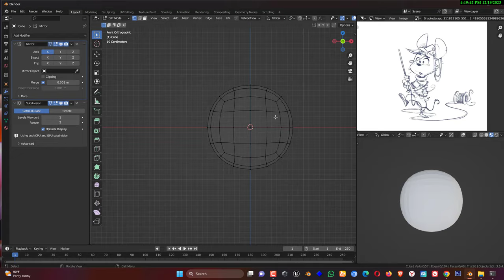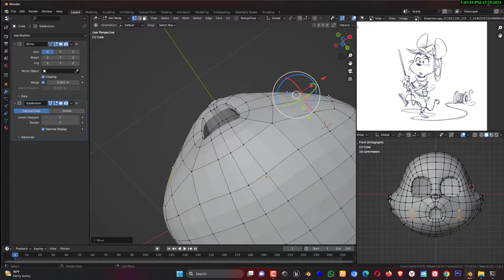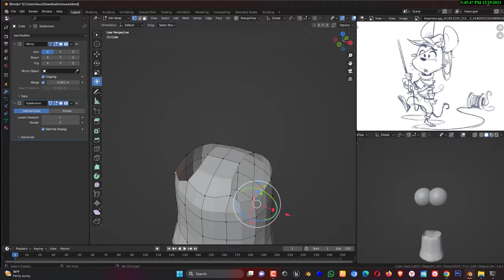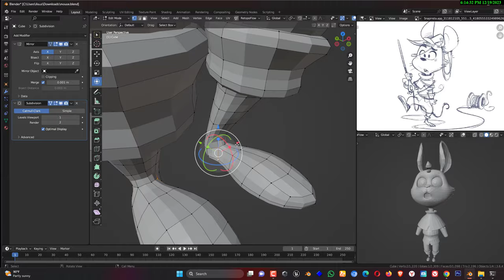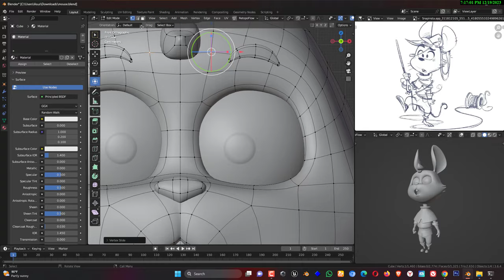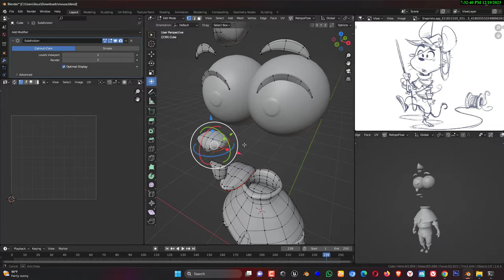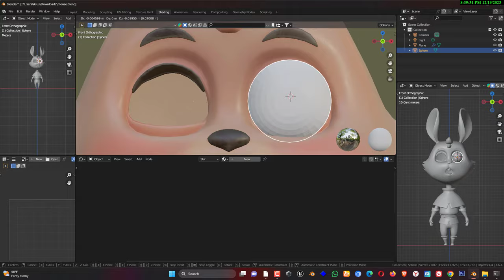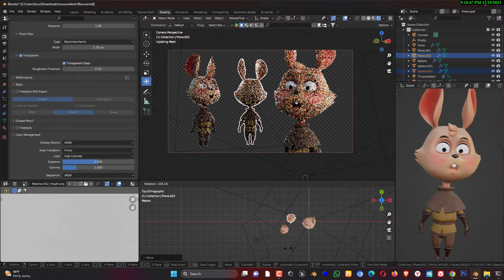#20 3D Blender Modeling MOUSE [Timelapse]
Welcome to my character sculpting Blender video! In this video, I'll show you the process for getting started with sculpting in Blender.

I will also make a blender tutorial for beginners how to use a blender, apart from blender I will also use several applications such as zbrush, etc.
look forward to the next Blender character modeling, see you soon
character concept from : @andy_estra
thnk for your concept

If you're interested in exploring the .blend file, you can find the download to this 3Dmodel